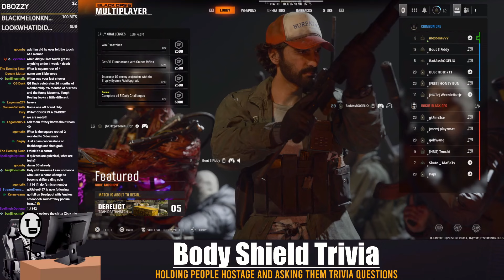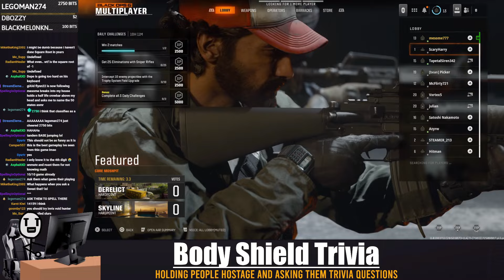Answer Correctly or Perish - Black Ops 6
Black Ops 6 added a new body shield mechanic that allows you to talk to the person you are holding. Using certain weapons and perks you can easily force LOTS of players to answers funny game show questions